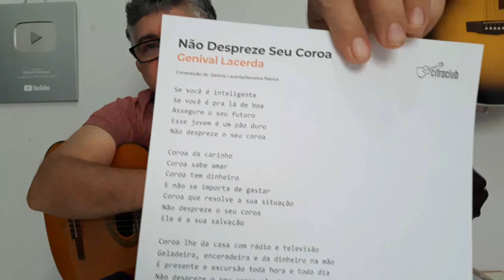Não Despreze Seu Coroa - Genival Lacerda (Xote)